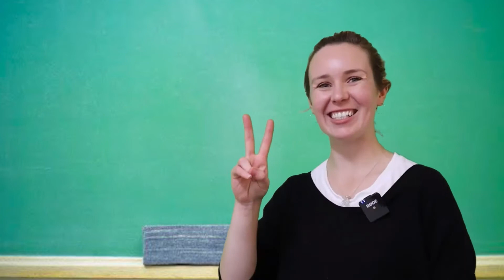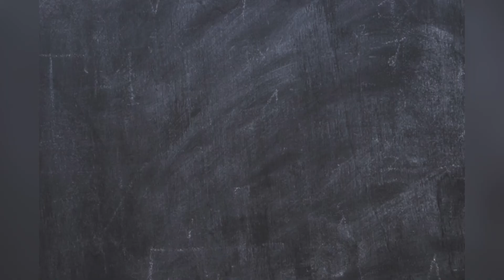Letter F | Alphabets | Vocabularies | FAMILY BBQ | Very Real English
Learn words beginning with the letter F in this episode.